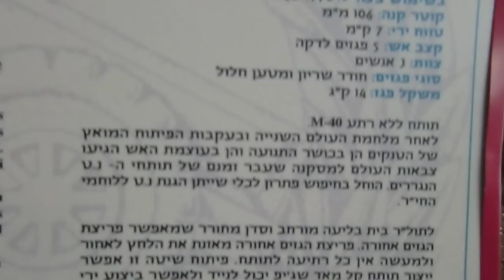Anti Tank Rifle M-40 106mm/14Kg (USA 1950) Artillery Museum Israel -21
Anti Tank Rifle M-40 106mm/14Kg (USA 1950) Armor Piercing & Hollow Charge Rounds
Artillery Museum Beit Hatotchan Zichron Yacov Israel -21
Artillery Museum "Beit Hatotchan" Zichron Yacov Israel

CIMG1810